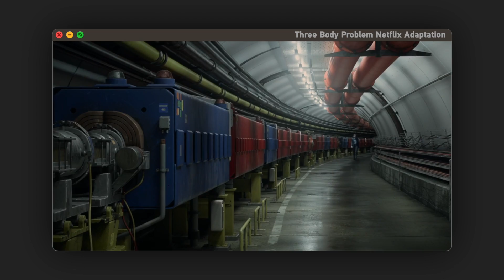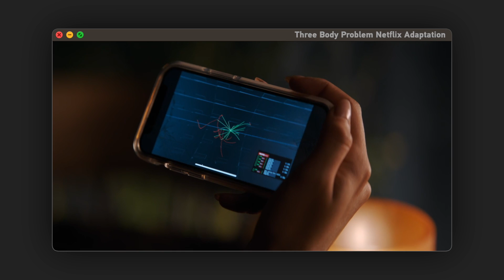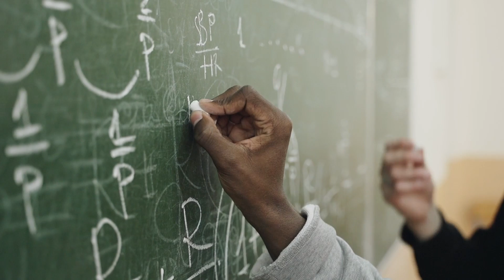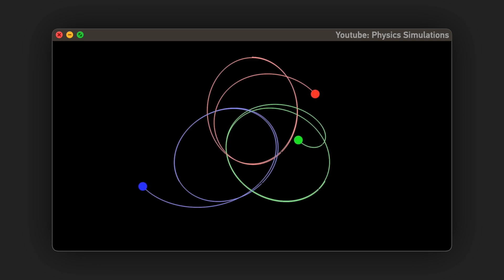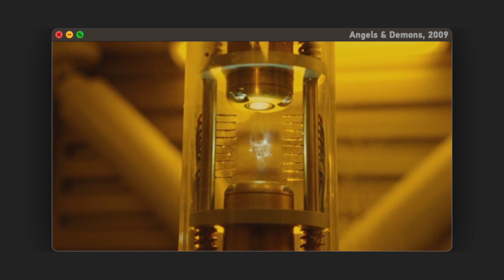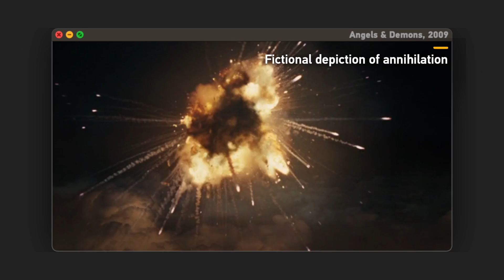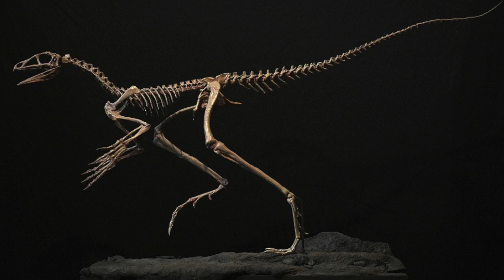How CERN Council President Sees the 3 Body Problem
Top scientists from around the world have been trying to discover the secrets of the universe, and we talked to one of them about some of the most thought-provoking problems of the times.